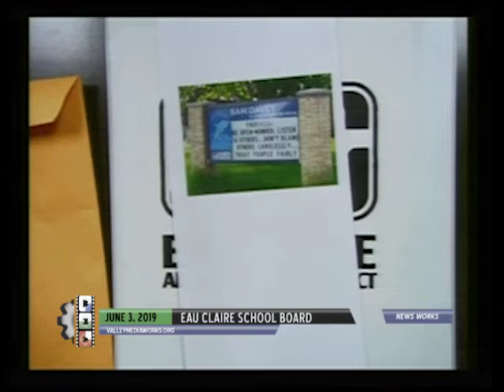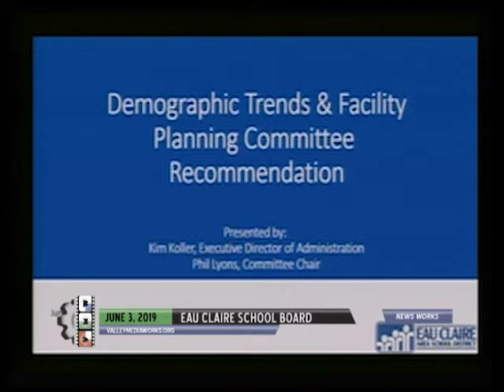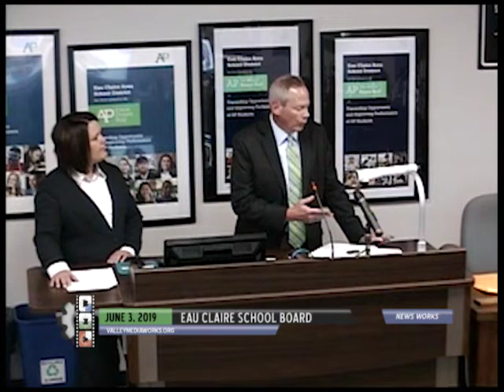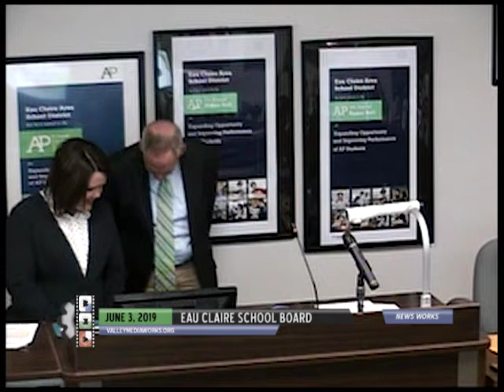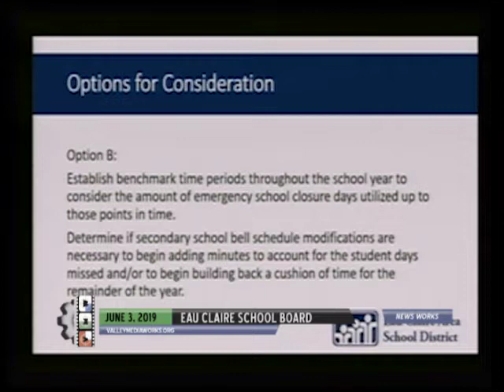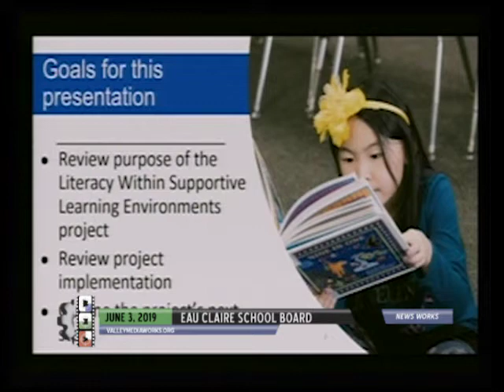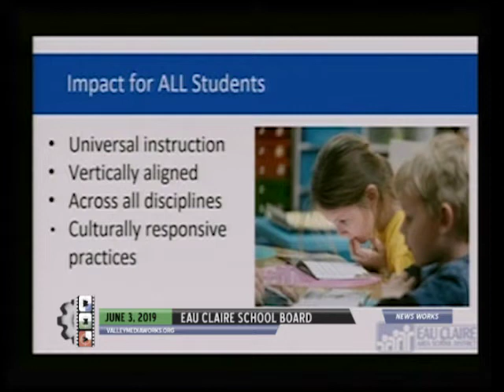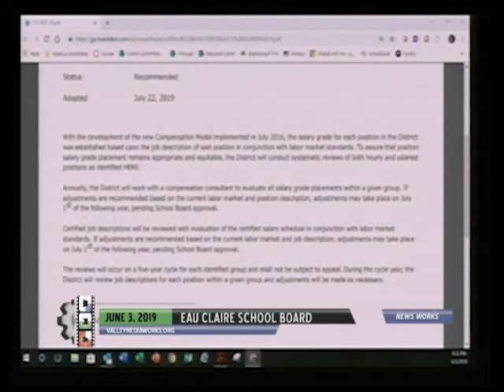Eau Claire School Board Meeting - June 3, 2019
Eau Claire School Board
Government Meeting
[MONTH-NAME] [DD],[YYYY]